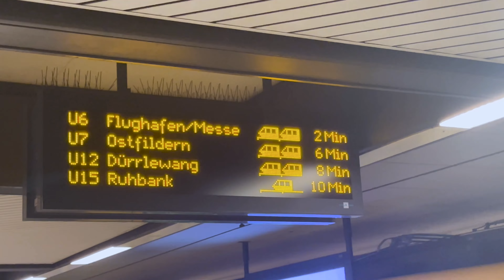Turkey 1.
Bсем привет и добро пожаловать на мой канал pro100germany.
Надеюсь, что моя повседневная жизнь в 2023 году будет интересна тем, кто смотрит.

Я ЖЕЛАЮ ВАМ ВСЕМ ДУШЕВНОГО ТЕПЛА И ГАРМОНИИ!

🌿Не забывайте подписываться!!! Для нас это очень важно.

Вы получите месяц бесплатного пользования, а я небольшой бонус